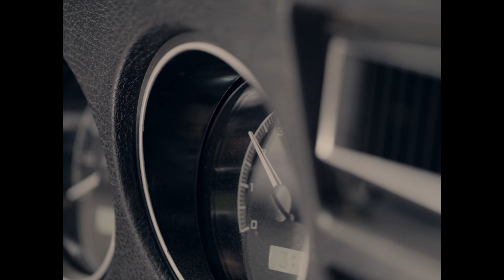The Cheyenne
Classic, Muscle, Antique, Hot Rods, and Performance are more than a job for us. They are also our hobby and our lives, so each and every car in our shop is special to us.